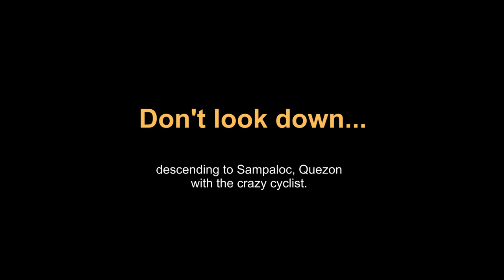Don't Look Down with the "Crazy Cyclist" - HD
Road bike descent from Lucban  to Sampaloc, Quezon with Shine Estrada of Camporossano Bed & Breakfast & Philippine Womens National Cycling team member Jerimyn Prado in Lucban, Quezon.

One of the best places to ride 120kms South of Manila. Less cars in the road, smooth asphalt roads, great scenery, cool fresh air.

Excellent place for a bike fanatic.  Camporossano is an excellent bed & breakfast place for an avid cyclist who want to experience one of their best rides of the lives. The owner who happens to be an avid cyclist can design a route to suit your needs.. road or mtb.

For only P2,000 a night with breakfast included in a Mexican inspired house right in the heart of Lucban, Quezon is just perfect.